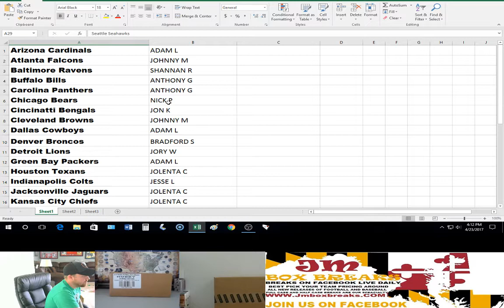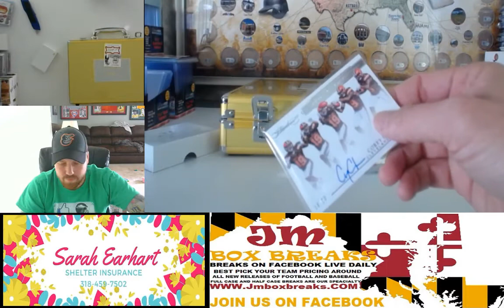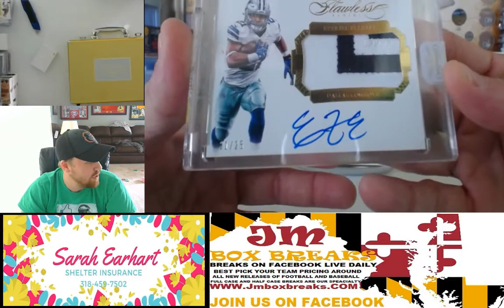2016 FLAWLESS FOOTBALL BRIEFCASE PYT BREAK #7